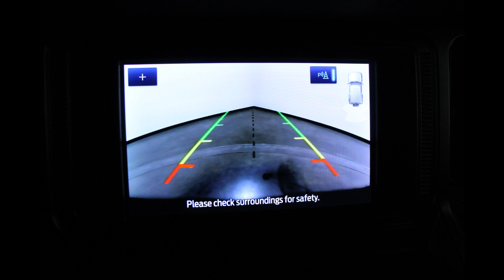2021 Ford Bronco Black Diamond VIN 1FMEE5BH5MLA60640 Stock R6268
Come check out these features (and many MORE) for this 2021 Ford Bronco at Heller Motors in Pontiac, IL!!